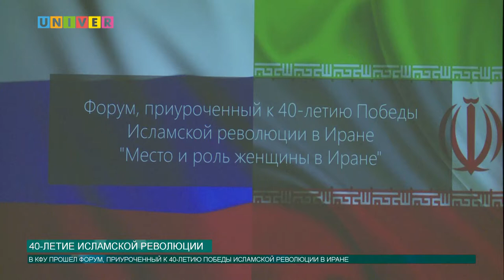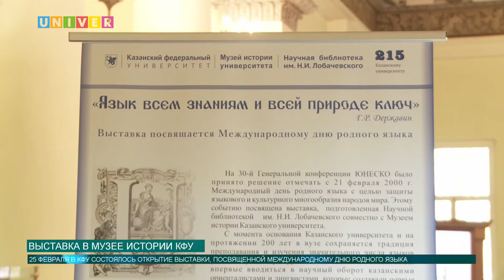Новости КФУ от 25.02.2019